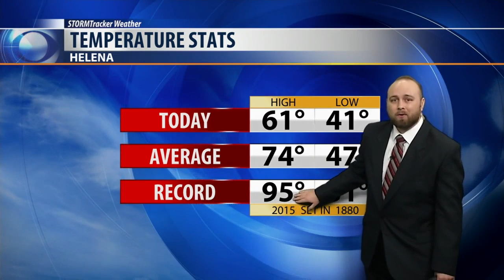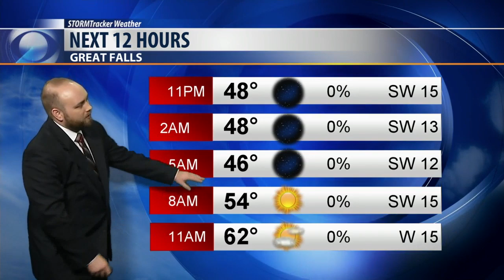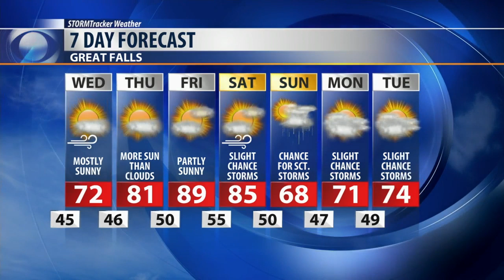Tuesday night full weather hit